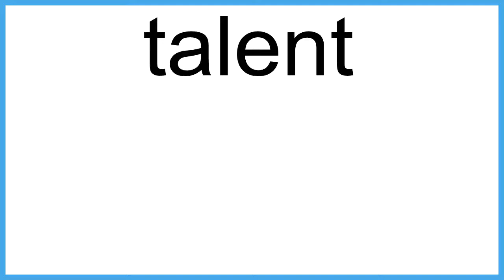talent The New English Dictionary meaning | Vocabulary for Kids | Children's Dictionary